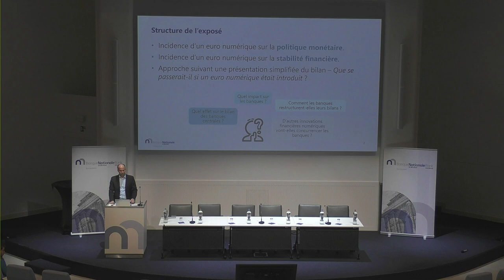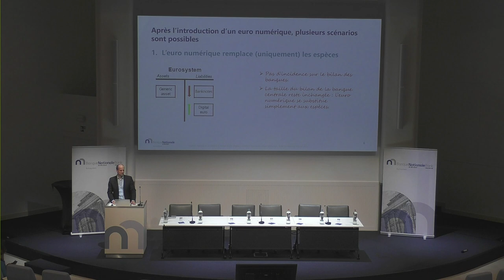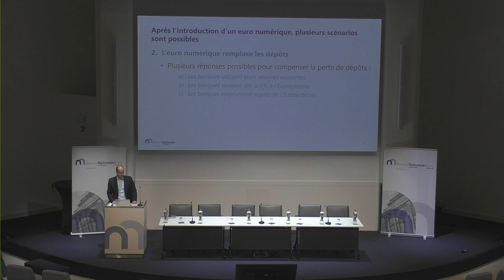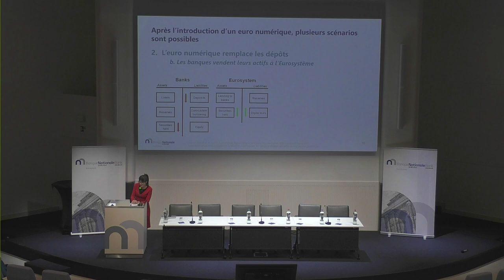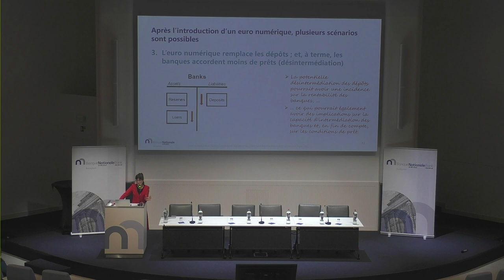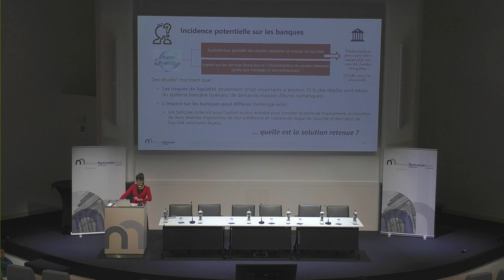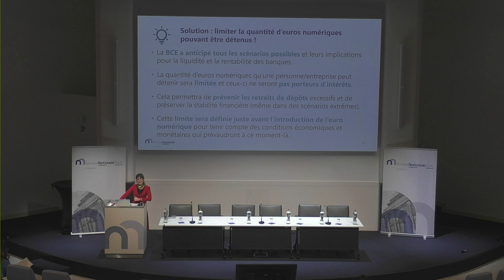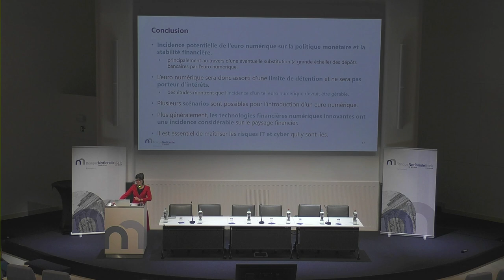Séminaire annuel pour enseignants - CBDC, politique monétaire et stabilité financière